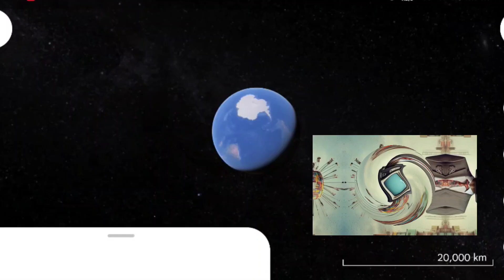I found TV-head Man 🤯 on Google Earth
Wat's up guy's ?